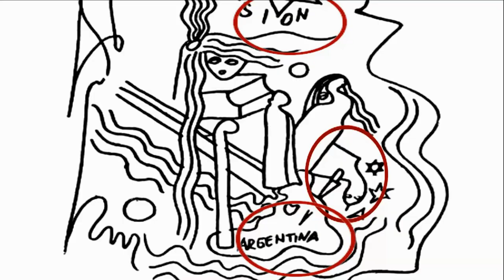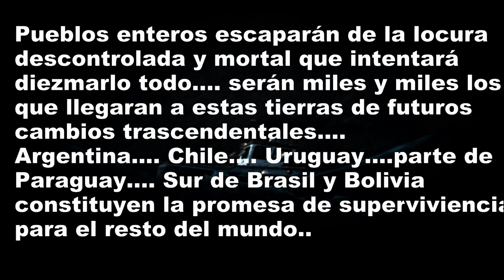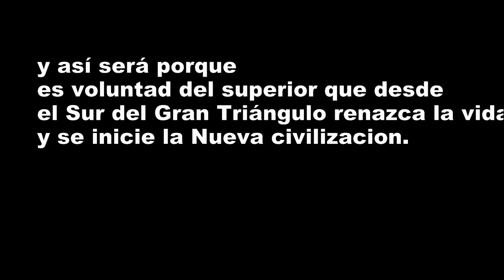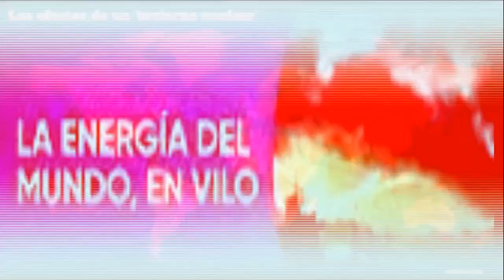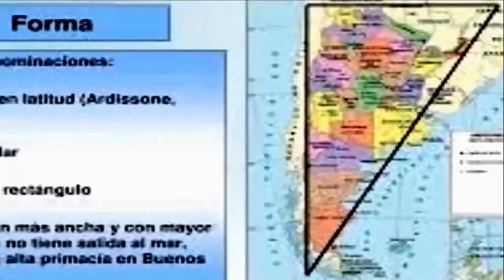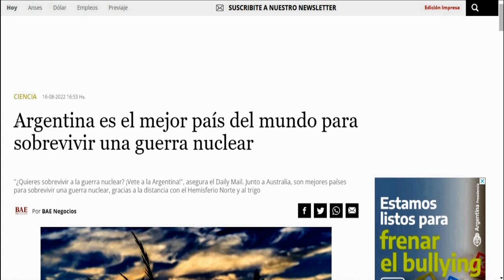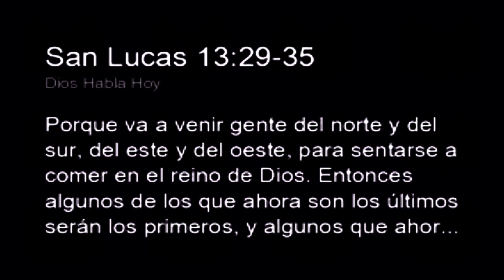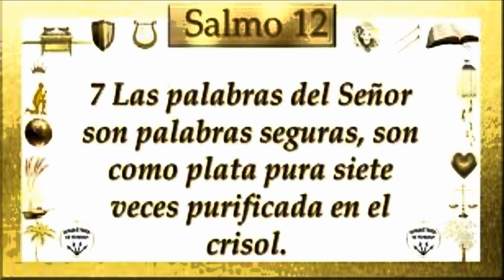parravicini :ARGENTUM METAL NOBLE-PLATA REFINADA POR DIOS.(:Estrella contra estrella).3 PARTE.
ARGENTINA TIERRA BENDITA PARRAVICINI 3 PARTE.. ARGENTUM METAL NOBLE-PLATA REFINADA POR DIOS.(:Estrella contra estrella). EL TRIANGULO DEL SUR Y LA SEGUNDA LLEGADA DE JESUS. ,ASI COMO AYER ORIENTE HOY OCCIDENTE. ASI COMO AYER FUE EL NORTE HOY ES EL SUR. ASI COMO AYER FUE ISRAEL HOY ES ARGENTINA, LA TIERRA BENDITA  Y CUIDADA POR DIOS.